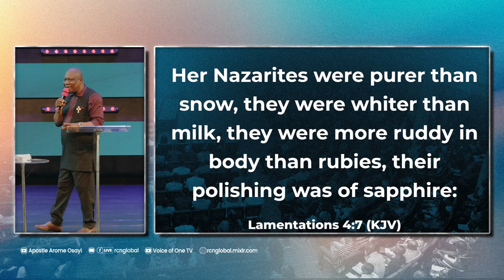THIS IS A CALL TO REVIVALCALEBITES WORLD CONFERENCE 202413TH-18TH AUGUST 2024